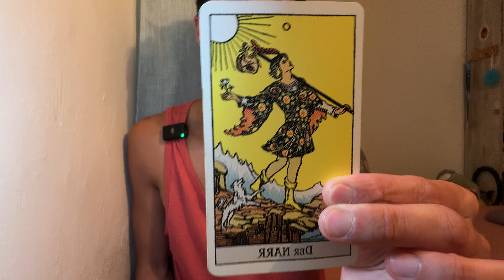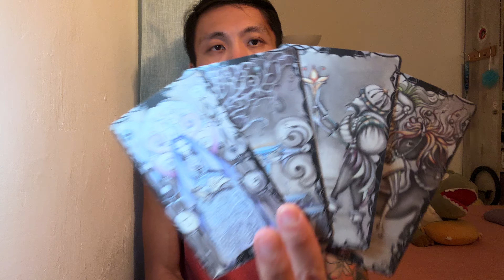Virgo ♍️🔮❤️💘💗 - They Love You And They Want You To Fulfill Their Sexual Fantasies!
This is a love reading, "Will They Come Back?" for Virgo in Sun, Moon, Rising, and Venus signs for October 2024.